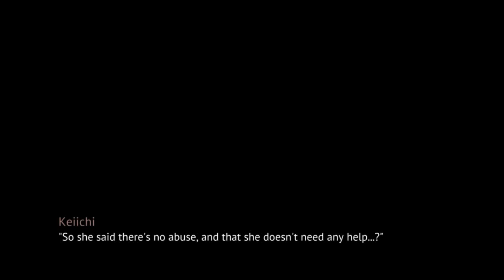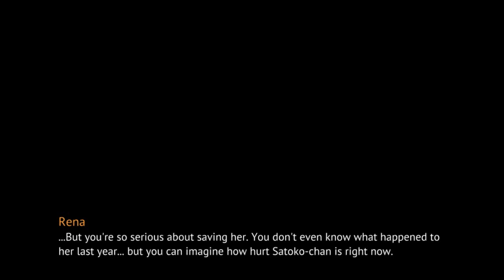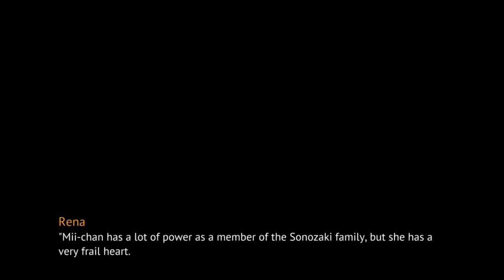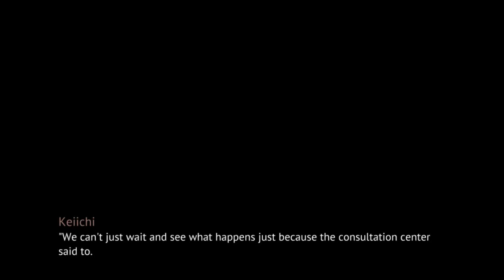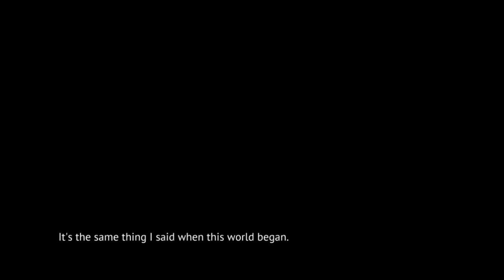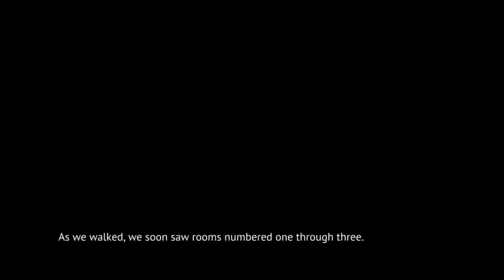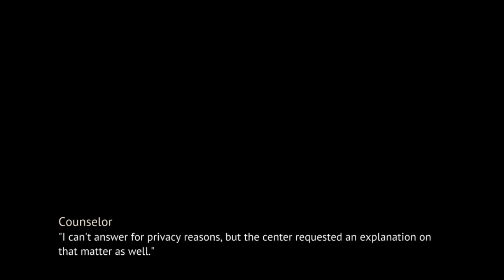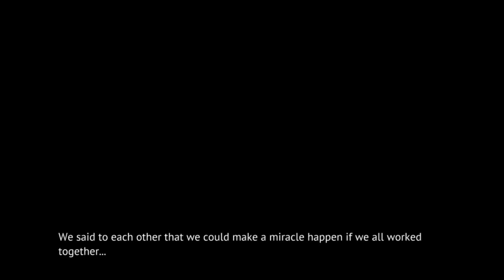MINAGOROSHI PT11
Steam-lambdadelto_34